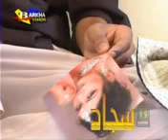Khoty na Keetem.By ManZooR SakhiRaNi.={S@jj@D HyDeR}=0333-7178854=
ALbuM Dil ja Raaz- Vol 02.By ManZooR SakhiRaNi.UpLoaD By ={S@jj@D HyDeR}=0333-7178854=